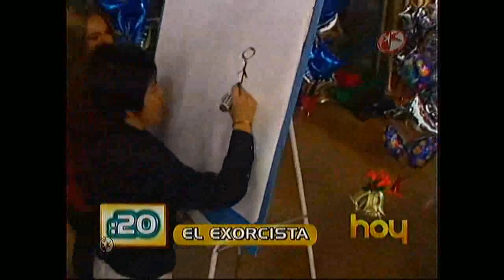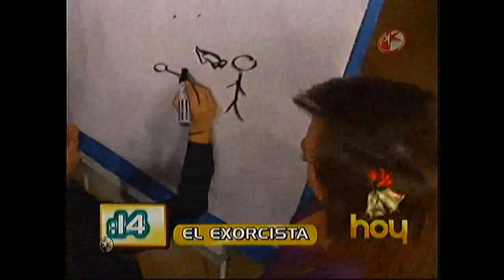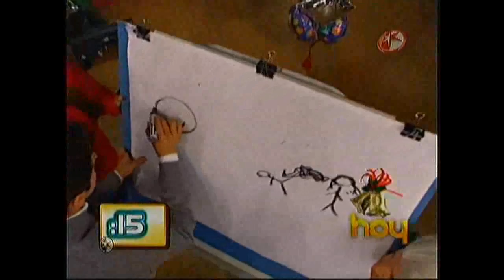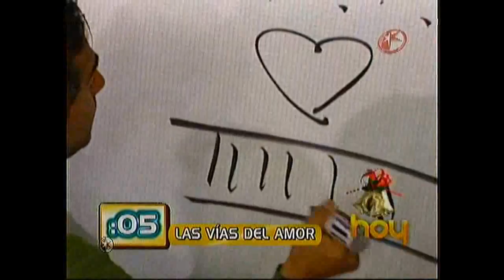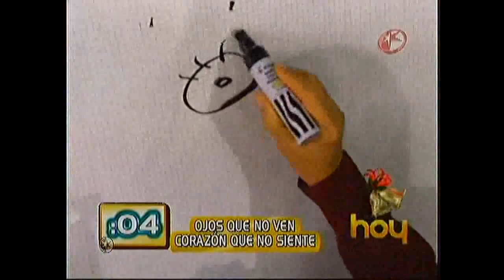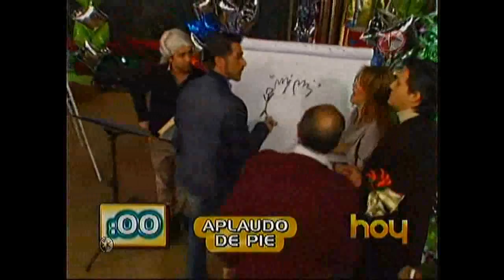Sergio Mayer en Hoy A ganar